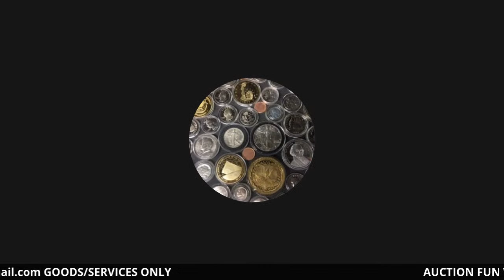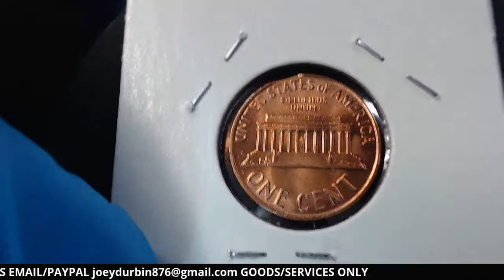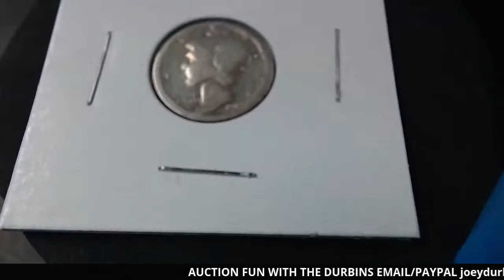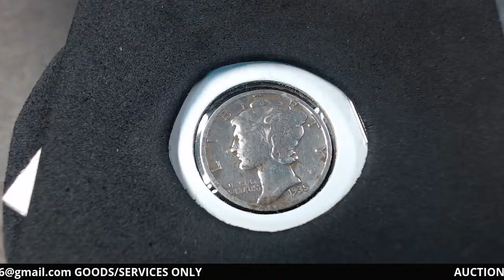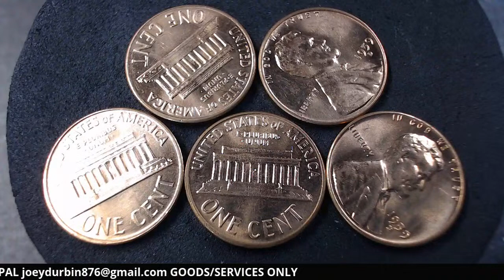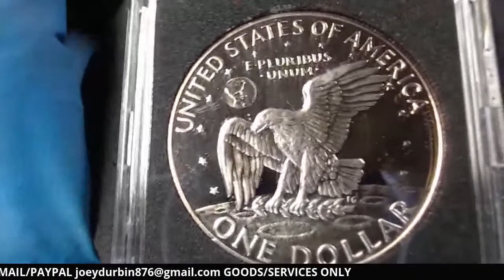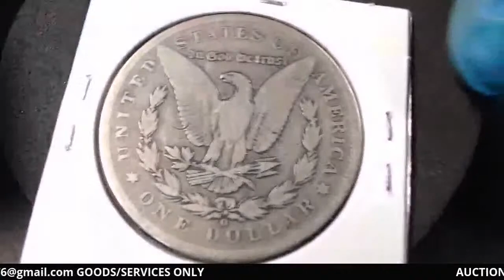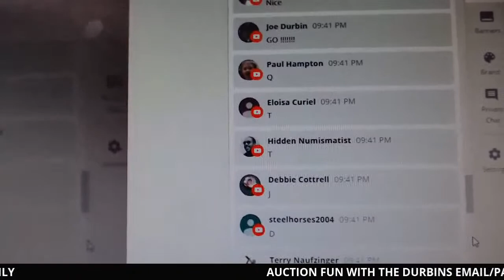DURBINS 9/5/20 COIN AUCTION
FALL EXTRAVAGANZA! Join us for some great coins, great people, and a whole lot of FUN!! Tonight's Sale List